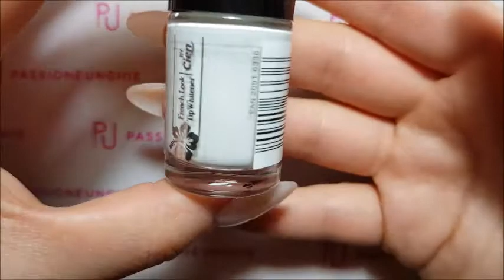NAIL ART - LEOPARDATA ROSA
NAIL ART - LEOPARDATA ROSA!!Benvenuti sul mio canale!! Se il video vi è piaciuto mettete un pollice in su!!

NAIL ART - LEOPARDATA ROSA !! If you liked the video, put a thumbs up !! SIGN UP FOR NOT LOSE NEW VIDEOS !!